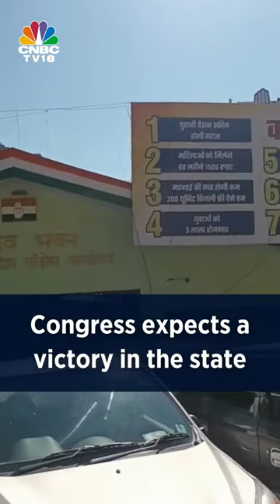Spotlight On Himachal Pradesh Assembly Elections | CNBC-TV18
Himachal Pradesh assembly polls will be the country’s first Covid restriction-free election. It will also be a curtain raiser for the 2024 general election. Unemployment, apple farmers' agitation, OPS, & inflation are some key election concerns. Santia Gora presents the ground report

n18oc_business